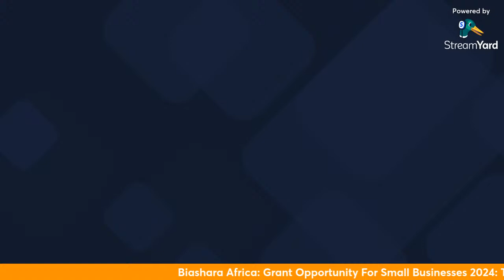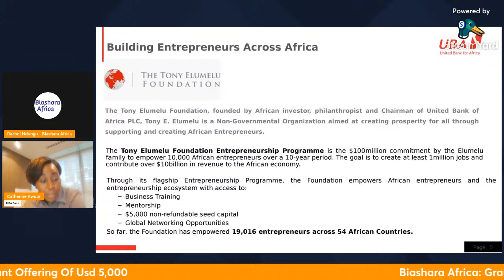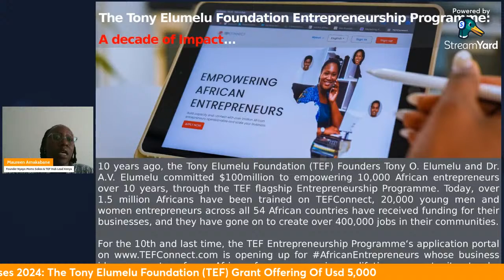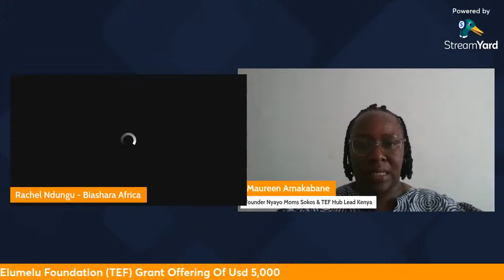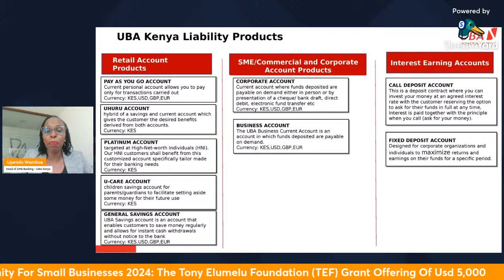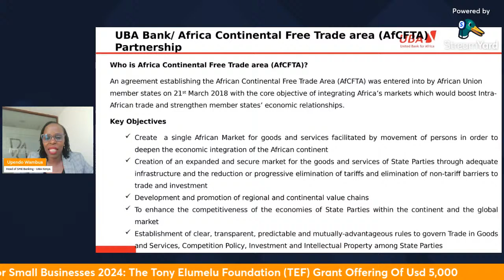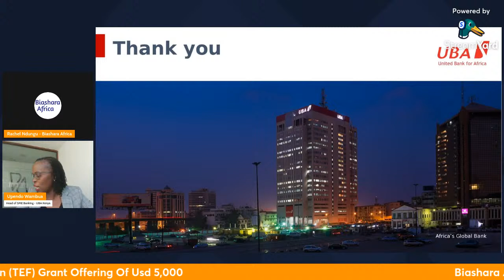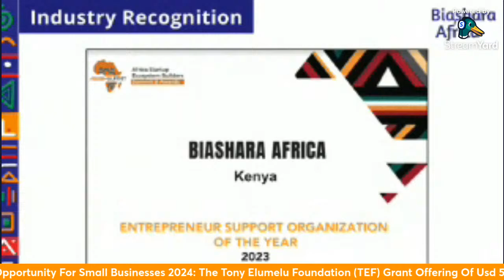GRANT OPPORTUNITY FOR SMALL BUSINESSES 2024: THE TONY ELUMELU FOUNDATION (TEF) GRANT USD 5,000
GRANT OPPORTUNITY FOR SMALL BUSINESSES 2024: THE TONY ELUMELU FOUNDATION (TEF) GRANT OFFERING OF USD 5,000

The session will discuss the grant opportunity, application requirements and process for the The Tony Elumelu Foundation Entrepreneurship Programme (TEEP)

📅 Date: Tuesday, 20th February 2024

🕒 Time: 3:00 PM - 4:30 PM (Kenya Time)

The Tony Elumelu Foundation Entrepreneurship Programme (TEEP) has provided training, mentoring and funding to 15,847 African SMEs/businesses in Africa.